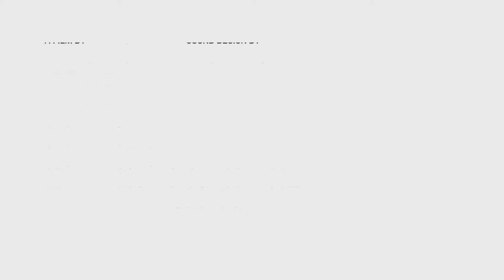The Club Matters experience, Marlow Hockey Club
We caught up with Neel from Marlow Hockey Club and he told us about the Club's experience of using Club Matters.